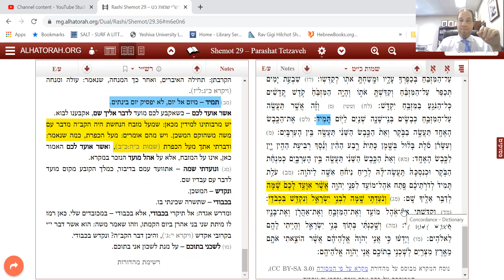Tezaveh Fri Rashi A Day